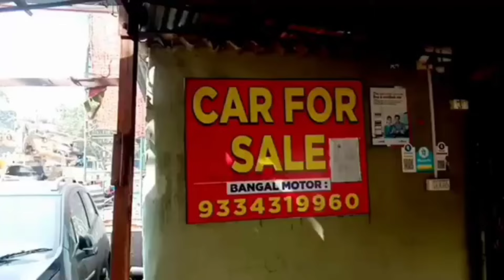मात्र 12,000 मे कार ले !!Second Hand Car Ranchi#Used Car@Anil Mishra 82 Official🚗🔥🚗🚐🔥🔥🔥🔥🚗🚗🚗🔥🔥🔥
30,000 में सनरूफ वाली कार !! Second Hand Car Ranchi@Anil Mishra 82 Official🔥🚐🔥🚐🔥🚗